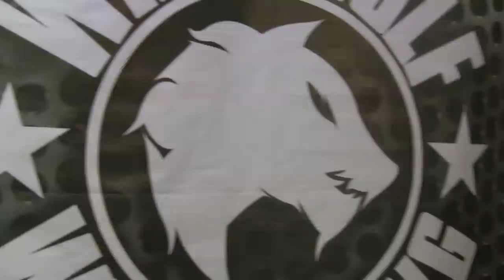Esperando a Triple WWW con Ricochet (28Enero17)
Esperando a Triple WWW  con Ricochet (28Enero17) en La Tabacalera de Lavapiés de Madrid
Música CC (Creative Commons) del Canal "Eric Archive".